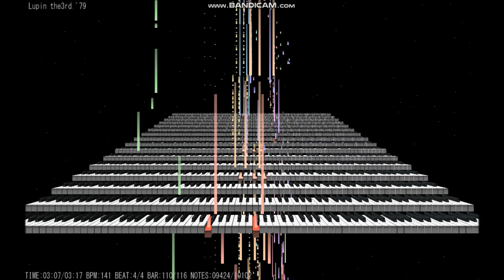ルパン三世のテーマ ’79 midi Instrumental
midi編集しました。
よかったら聴いてください。
AdShare (Publishing)に対し異議申し立て9/17